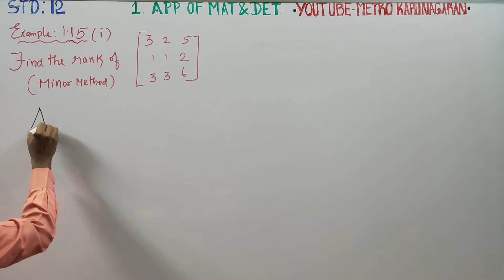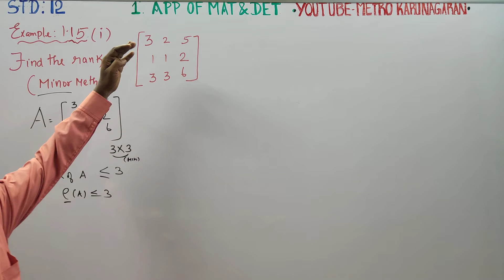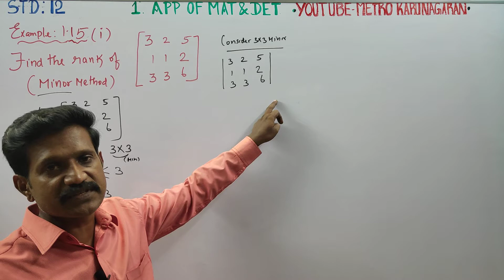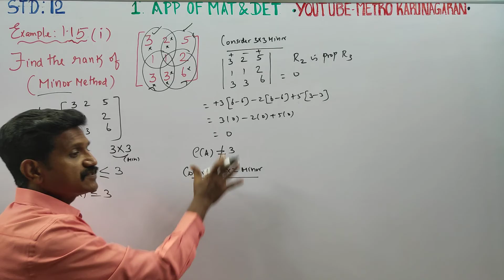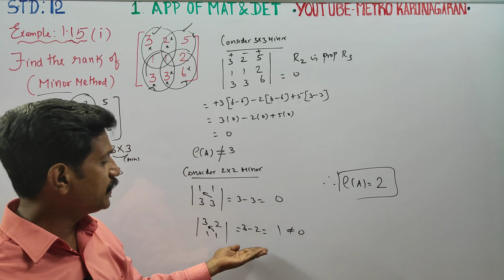12th Std Maths Example 1.15(i) Find the rank of the following matrices by minor method